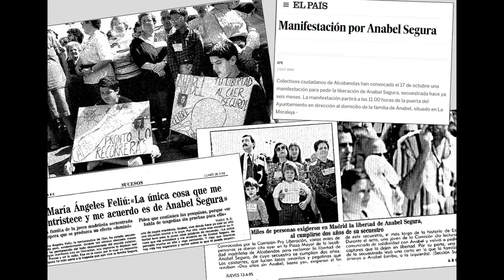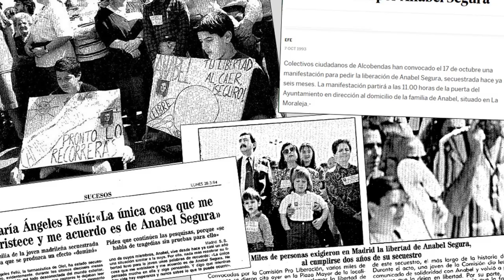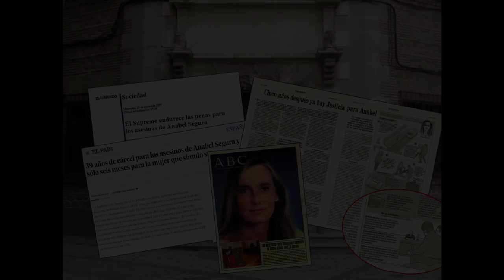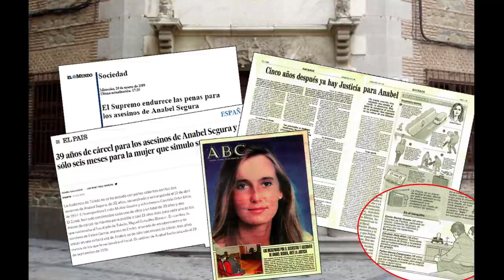Plan Niedoskonały | #13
Jest rok 1993. W bogatej dzielnicy La Moraleja mieszka rodzina Segura – małżeństwo z dwiema córkami. 12 kwietnia rodzina wybiera się na wycieczkę na południowe wybrzeże. Ostatecznie starsza córka – Anabel postanawia zostać w domu aby pouczyć się do zbliżających się egzaminów. Ta decyzja szybko odmieni życie całej rodziny.

Źródła:
9. Quién sabe dónde: Por Anabel - Parte I
10. La huella del Crimen I El secuestro de Anabel Segura

Źródła zdjęć:
1. El rastro del crimen: Anabel Segura
2. La voz del engaño - (Caso Anabel Segura)
3. Quién sabe dónde: Por Anabel - Parte I

Muzyka: Rafael Krux - Beginning of Conflict